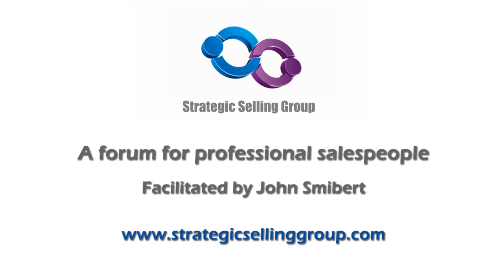"Tips to change your sales conversation" - Dean Kelly (TALKING SALES 152)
“The skills and techniques used to effectively converse with the customer” –   interview by John Smibert.

Recently Dean Kelly and I discussed the need for many salespeople to change the way they have a conversation with potential customers

He said the salesperson needs to conduct a conversation where she can help the client understand that she has some business understanding of problems the customer is facing, and that she is equipped with the capability to help the customer solve them – and do all this without telling the customer – because telling is not selling.

In this discussion I asked Dean to talk about how a salesperson can do this – how they can change the conversation.

He emphasises how to use of open questions, how to be situationally agile, and how to use visual representations to kick the conversation off on the right footing.

His recommendations are very pragmatic and insightful – I think you’ll like it.

See the full interview to learn more.  This interview is likely to be valuable for sales leaders, sales managers and salespeople.

Dean Kelly is the Sales Deal Mechanic.